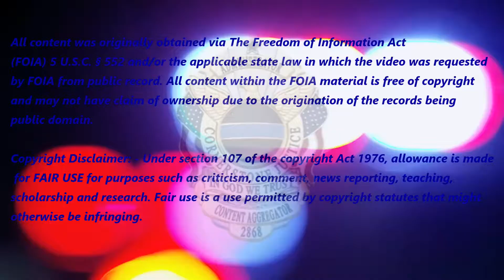Bodycam DUI Arrest - 18-Year-Old Compounds Her Problem with a DUI